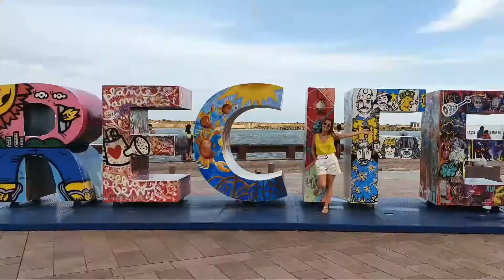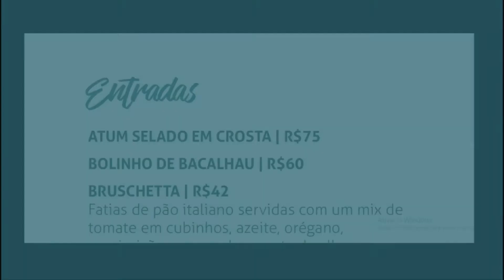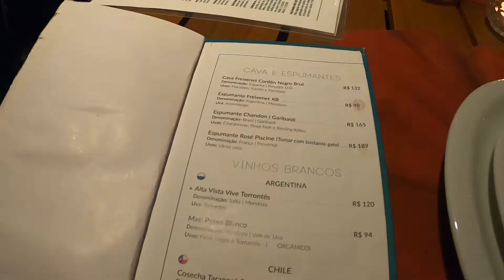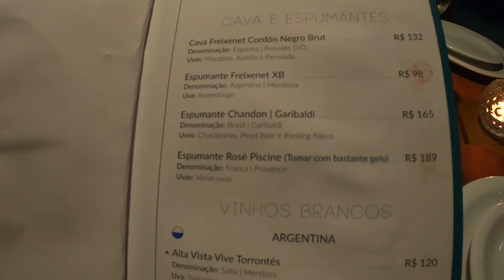Fernando de Noronha - Restaurante Acqua Cozinha Afetiva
Neste vídeo estou descrevendo a experiência gastronômica maravilhosa que tive no restaurante Acqua Cozinha Afetiva, localizado dentro do Dolphin Hotel em Fernando de Noronha.

A equipe do Acqua é super atenciosa e preparada. Fui muito bem recebida e me encantei com os pratos, principalmente com o prato principal, o Peixe na Telha.

Espero que entrem nesta viagem gastronômica junto comigo. Quem já visitou o restaurante, por favor deixe nos comentários o que achou da casa e dos pratos. Aos que ainda não visitaram, eu super recomendo a visita. Estando ou não hospedado no Dolphin Hotel, vocês irão adorar os pratos do Acqua.

Para reservas no restaurante, entrar em contato com o Acqua. Os contatos estão no link abaixo:

Estavamos hospedados no Dolphin Hotel e com a reserva antecipada, ganhamos esse jantar maravilhoso para dividir com vocês.

Obrigada por passar esse tempinho comigo e até a próxima experiência.